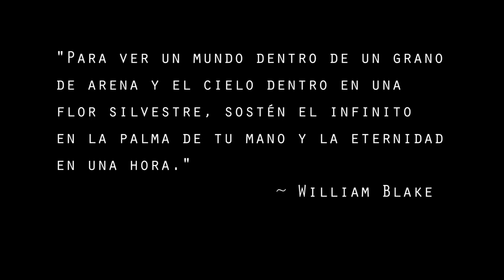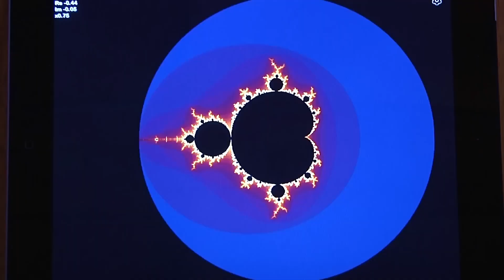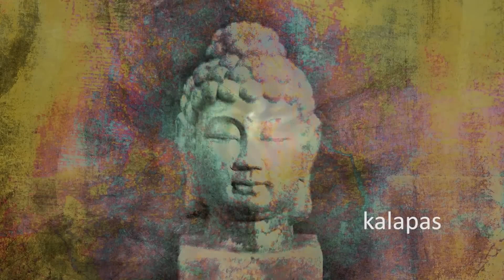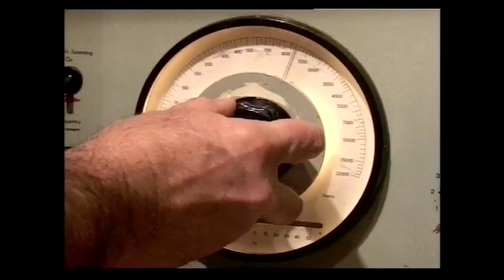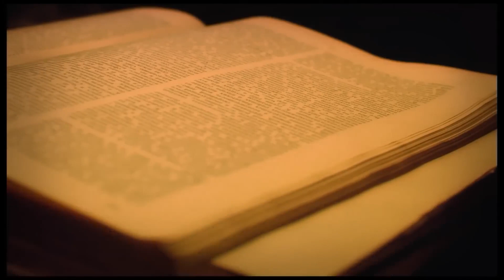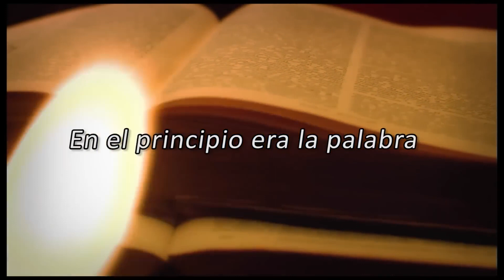AKASHA. Mundos internos y mundos externos parte 1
Mundos Internos Mundos Externos fue creado por el fabricante canadiense de cine, músico y maestro de meditación Daniel Schmidt. La película podría ser descrita como el reflejo externo de sus propias aventuras en la meditación.

Durante el rodaje de la película los autores decidieron que esta sea liberada de forma gratuita para el beneficio de todos los seres.

La Fundación Sophia colaboró en este proyecto doblando el documental al castellano con las voces de Herminia Gisbert y Javier Vilar Presidentes de la Fundación Sophia.